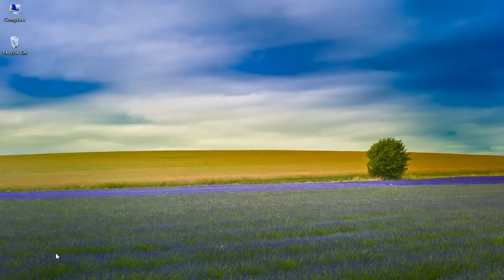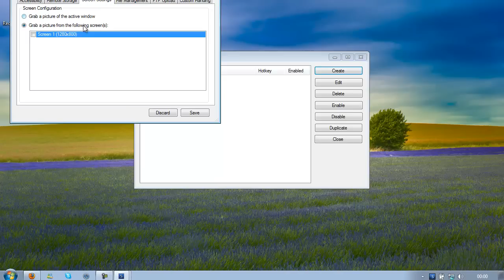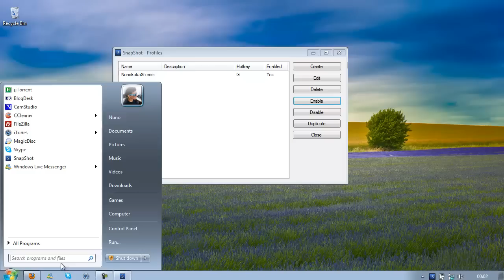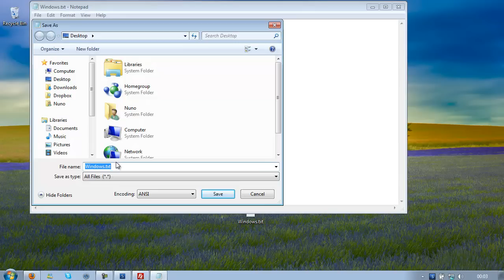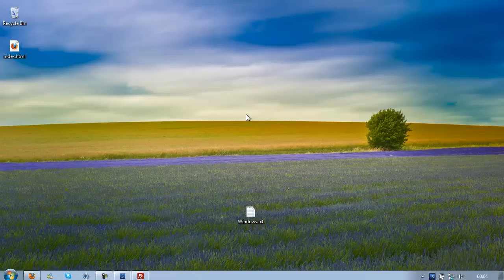How To: Automatically Upload Images To Your FTP Server (And Get a Link Afterwards)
Sorry for not mentioning on the video, but it's Windows only :-\.
Know any alternatives that does this on Mac and Linux? Make sure to tell us on the comments!